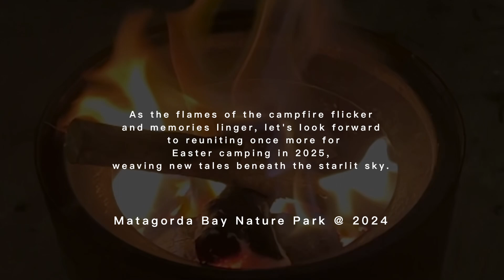Matagorda Bay 2024